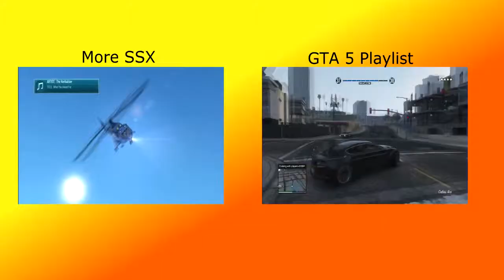SSX-Borris-The Big Show-Trick It!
I hit the mountain side for another trick event , how will I fair this time? I'm facing a different Big Show than im used to facing how will I fair against this one.